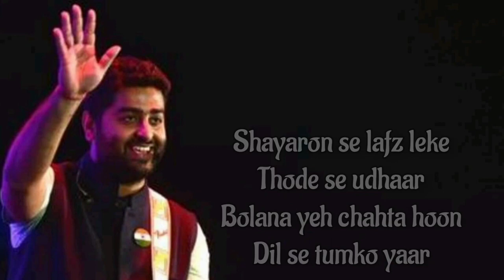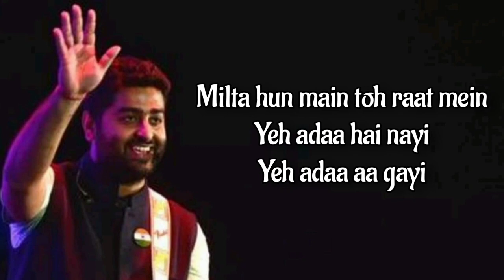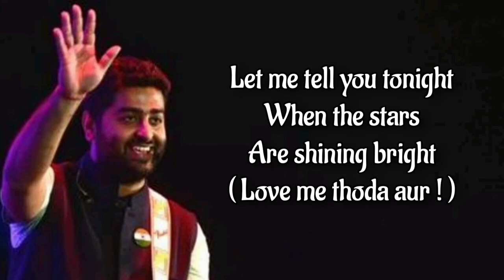Love Me Thoda Aur (Lyrics) | Arijit Singh | Yaariyan | Irshad Kamil | Monali Thakur | Anupam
Love Me Thoda Aur Lyrics of Yaariyan : Love Me Thoda Aur is a beautiful hindi song from 2014 bollywood film Yaariyan. This song is composed by Anupam Amod. Arijit Singh and Monali Thakur has sung this song. Its lyrics are written by Irshad Kamil. We also have 'Love Me Thoda Aur Video' for you.

 Love Me Thoda Aur Song Detail
Song : Love Me Thoda Aur
Album : Yaariyan (2014)
Singer : Arijit Singh, Monali Thakur
Musician : Anupam Amod
Lyricist : Irshad Kamil

LYRICS

Ho...O...O..Ho..
Ho...O...O..Ho..
Shayaron Se Lafz Leke Todhe Se Udhaar
Bolana Yeh Chahata Hoon Dil Se Tumko Yaar
Ho Raha Tha, Ho Gaya Hai Halka Sa Khumar
Koi Naa Raha Hai Dil Pe Apne Zor
Love Me Thoda Aur!
Let Me Tell You Tonight
When The Stars Are Shining Bright
Just Take My Hand In Your Hand
And Then Don't You Let It Go
All I Need Is The Time
When I Promise That You'll Be Mine*
Thoda Aur!
With You By My Side
I Know I'll Be Fine
Toda Aur..
Ho...O...O..Ho..
Ho...O...O..Ho..
Teri Baaton Ki Pyaari Si
Mithi Se Khushboo Mein Leke
Saath Mein.. Muskuraata Sa..
Neendon Se, Khwabon Se
Milta Hoon Main To Raat Mein
Yeh Adaa Hai Nai, Yeh Adaa Aa Gai
Tu Jo Mila Kabhi Na Kiya Tha
Khud Pe Itna Gaur..
Tum Ho Ya Na Ho
Lagta Hai Jaise Ki Ab Tum Hi To Ho
Har Ghadi Milta Tumse Hoon
Jitna Main Utni Hi Milne Ki Wajah Hai Badhi..
Milne Ki Koshishein
Pyaar Ki Khwahishein Hoti Rahein
Tujhe Dekh Ke Hain Saansein Karti Shor
Ho...O...O..Ho..